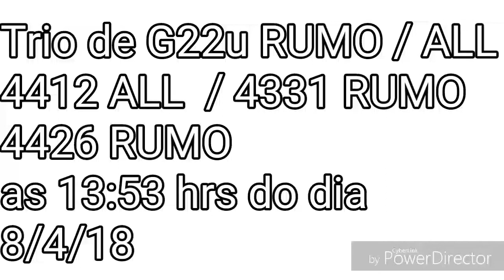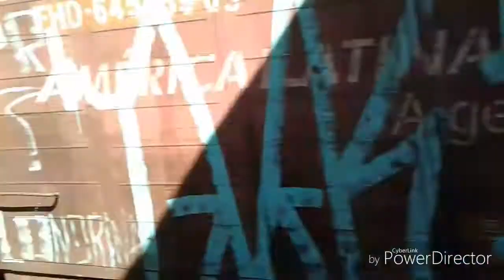Trem Passando Pela Estação Ferroviária De Guaramirim-SC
Filmagem realizada no dia 08/04/2018.

Esse vídeo mostra uma composição ferroviária da Rumo Logística com trio de locomotivas G22UB passando pela Estação Ferroviária de Guaramirim-SC. Antigamente haviam passageiros esperando para embarcar no trem, hoje infelizmente não há mas.